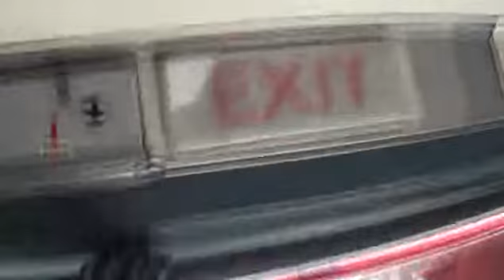8-Way: Russia (Team: Feniks 11) - Round 2 (801 2)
2013 World Cup & European Championships in Formation Skydiving